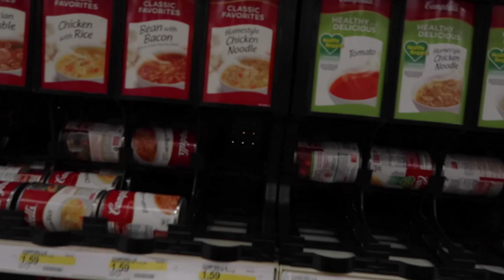We got a puppy and I hit the roof!!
Over spring break we got a new puppy and I got to spend time with some of my family and escape academics for a bit.